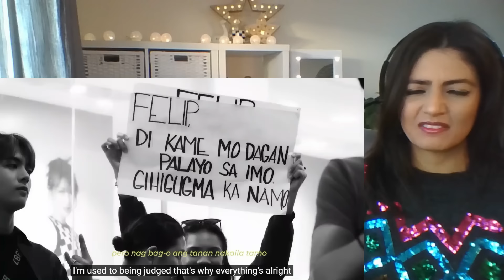FELIP "Kanako" Official MV | This is so much more than I could have ever expected 😭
Those last few lyrics... "with your love" / "gugma mo"...I am an absolute mess.

Felip Jhon Suson, thank you for making my entire year with this beautifully written song. If you think you've seen love from us, just wait, we are growing and we will make sure you get to live every single one of your dreams you gorgeous man.